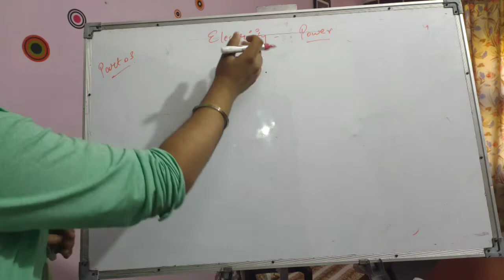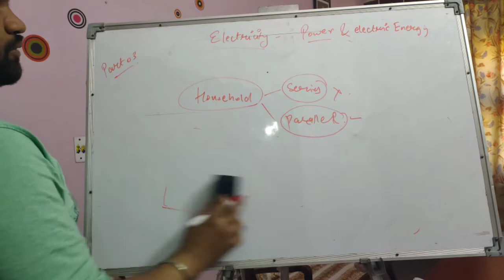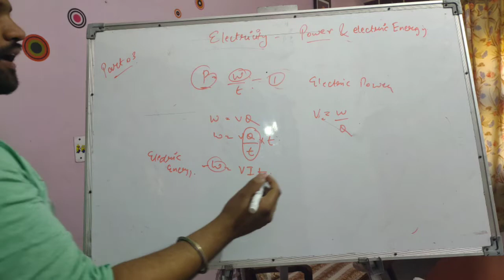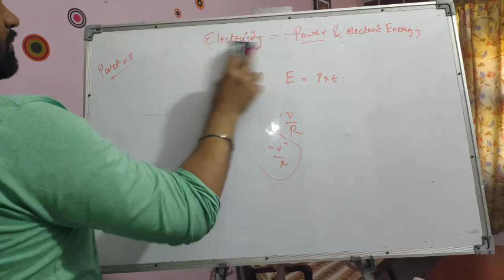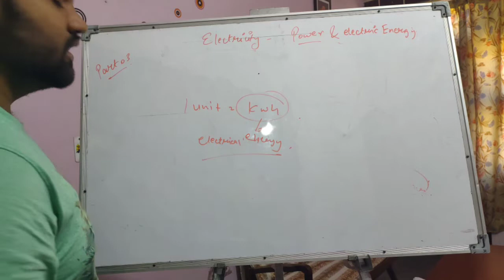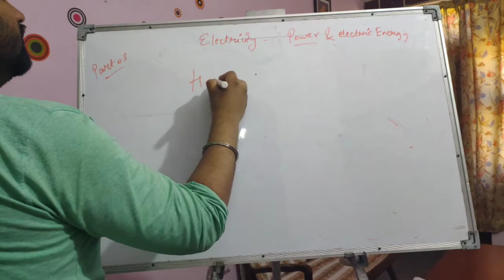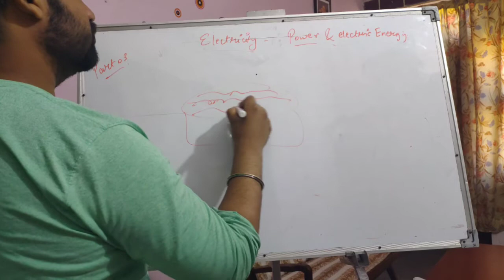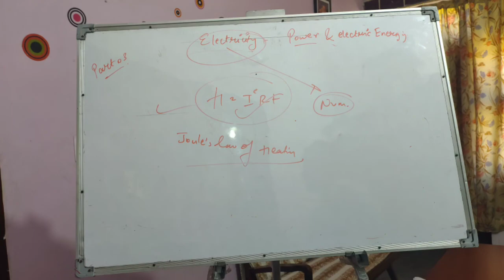10 | 03 ELECTRICITY | ELECTRIC POWER , HEATING EFFECT AND its formula's | karan singla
Part 03 on Electricity.
Includes topic electric power , energy and heating effect